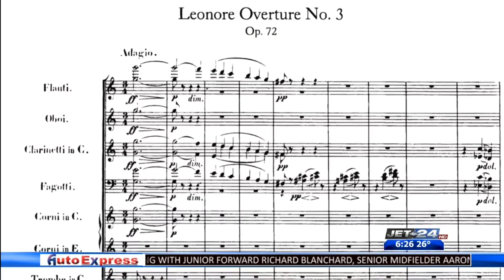"Pines of Rome" Steve in Studio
Steve Weiser, 11/13/19